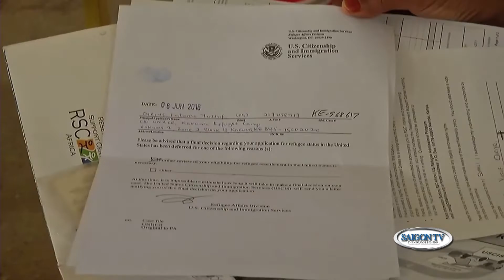WEEKLY NEWS Sunday 0929 P2